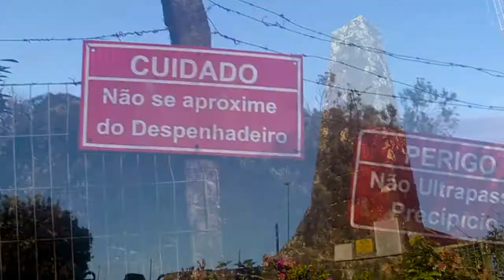SERRA DO RIO DO RASTRO, Amanhecer | O Catarinense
Tive o privilégio de subir a serra do Rio do Rastro em novembro de 2017, quando estava amanhecendo, foi um dos nascer do sol mais belo que já assisti. Fiz algumas imagens com minha dslr, sem estabilizador e tripé.

Comentem o que achou ;)